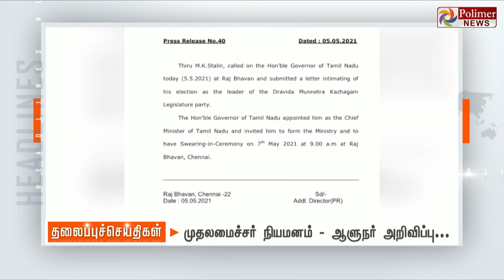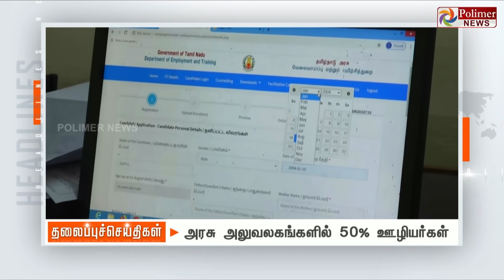Today Headlines - 06 May 2021 காலை தலைப்புச் செய்திகள் | Morning Headlines | TN Lockdown Updates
சின்னத் திரையின் சினிமா இனிமே_இப்படித்தான் Today Headlines - 06 May 2021 காலை தலைப்புச் செய்திகள் | Morning Headlines | TN Lockdown Updates